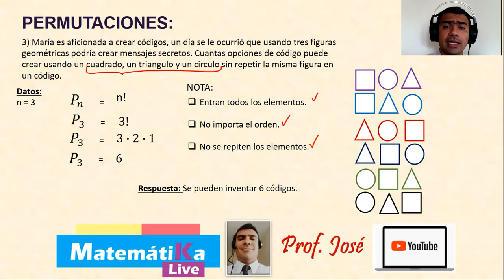Permutaciones Ejercicio 03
Análisis combinatorio